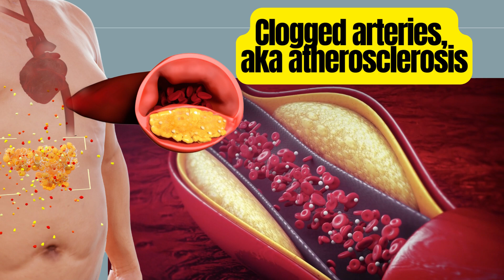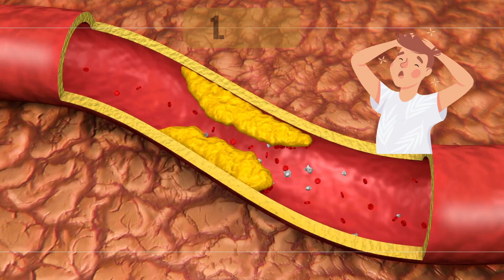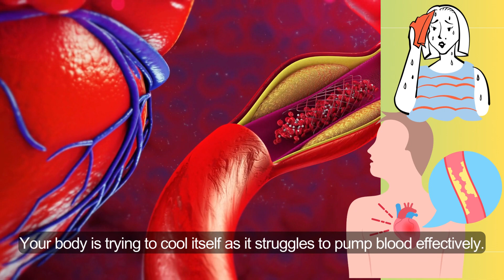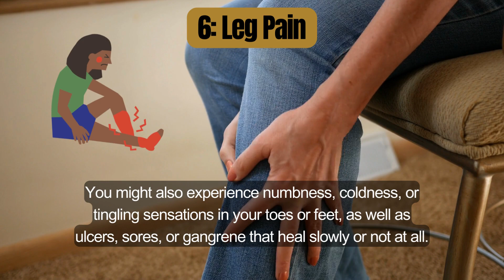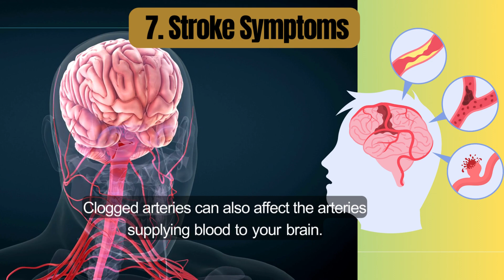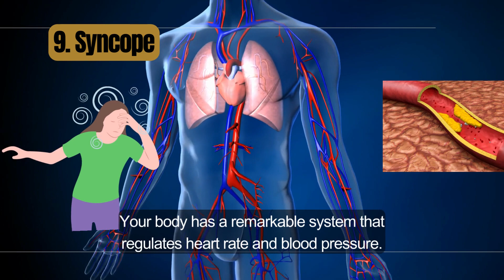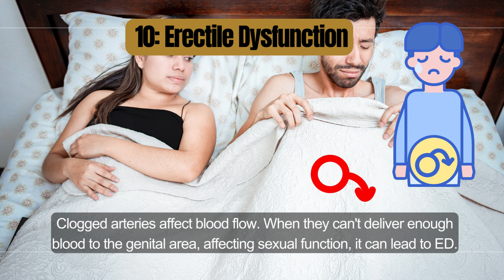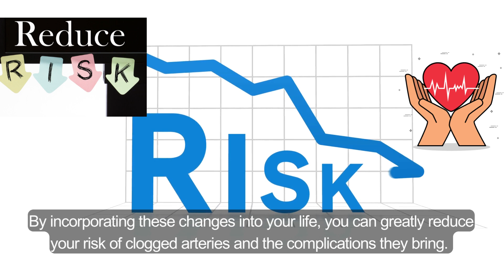10 Warning Signs of Clogged Arteries Before It's Too Late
-Hey there! If you find our videos helpful and appreciate the research and effort we put into creating them, we kindly ask you to consider supporting us by buying us a coffee. You can also leave a comment suggesting a topic that interests you. Thank you for your continued support!

-Discover the red flags your body raises when your arteries become clogged with plaque. In this informative video, we decode the subtle signs that can appear a month before more severe issues. Early detection can be the key to a healthier heart. Join us to learn how to listen to your body's early alert system and take action before it's too late.

Source:
What is Arteriosclerosis atherosclerosis and its possible symptoms, causes, risk and prevention methods?.
What is Atherosclerosis? | American Heart Association.
What are the Warning Signs of Clogged Arteries? | USA Vascular Centers
Vasovagal syncope - Symptoms and causes - Mayo Clinic
Stroke vs. Heart Attack: What’s the Difference? (healthline.com)